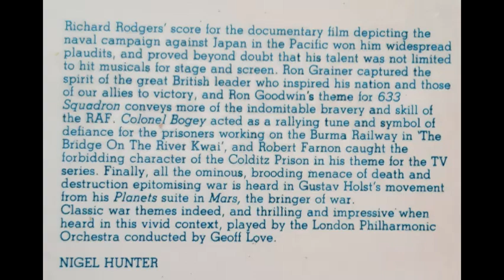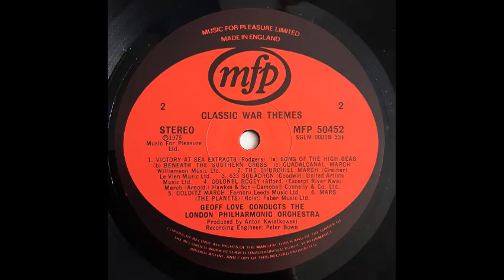Geoff Love conducts The London Philharmonic Orchestra - Colonel Bogey [1975]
Track 9, of 11, from the 1975 album "Classic War Themes" (also known as "Music At War").